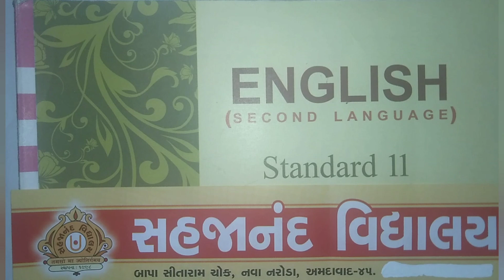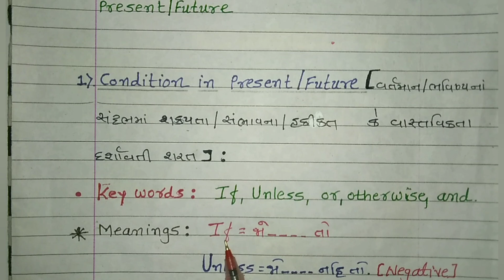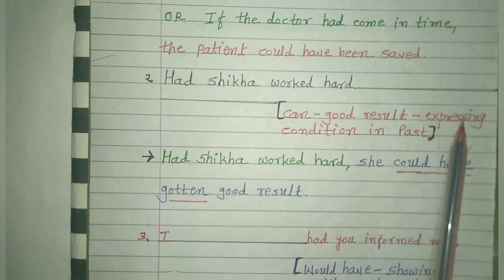STD. : 11, SUBJECT : ENGLISH, GRAM.TOPIC : SHOWING CONDITION IN PRESENT & PAST.